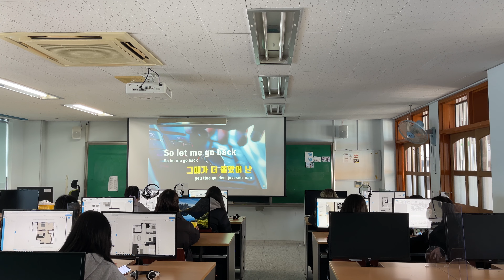학교 컴퓨터실이 노래방이냐